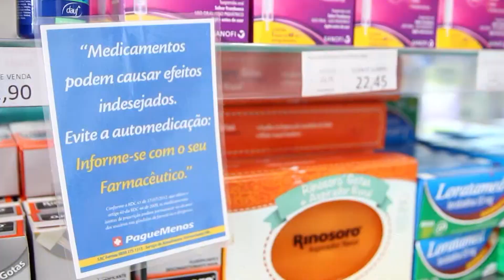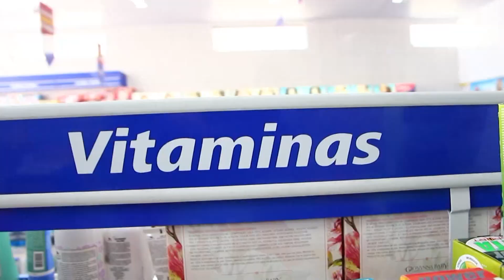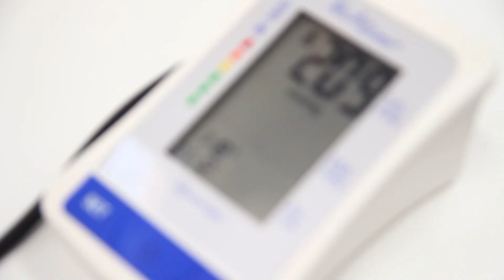Você pratica o autocuidado? - PGM 501